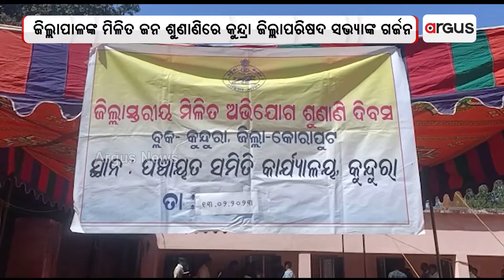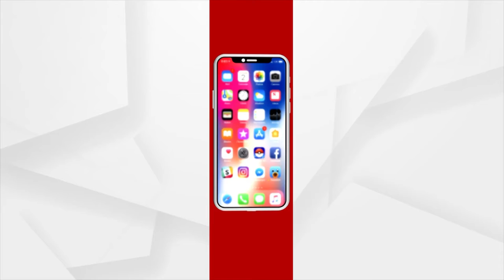କୁନ୍ଦ୍ରା ଜିଲ୍ଲାପରିଷଦ ସଭ୍ୟାଙ୍କ ଗର୍ଜନ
ଜିଲ୍ଲାପାଳଙ୍କ ମିଳିତ ଜନ ଶୁଣାଣିରେ କୁନ୍ଦ୍ରା ଜିଲ୍ଲାପରିଷଦ ସଭ୍ୟାଙ୍କ ଗର୍ଜନ,ବିଡ଼ିଓଙ୍କ ବଦଳି ଦାବି ନେଇ ସ୍ୱର ଉଠାଇଲେ ଜନପ୍ରତିନିଧି l କୋରାପୁଟ ଜିଲ୍ଲା କୁନ୍ଦୁରା ବ୍ଲକ କାର୍ଯାଳୟ ଠାରେ ଏପରି ଚିତ୍ର ଦେଖିବାକୁ ମିଳିଛି l